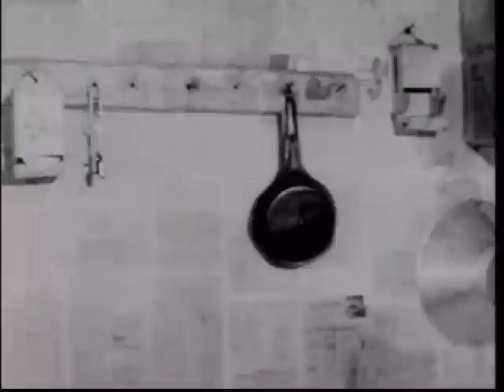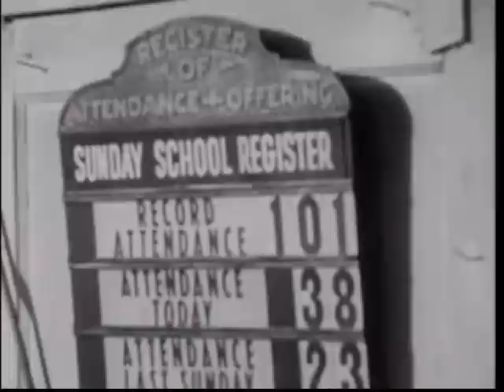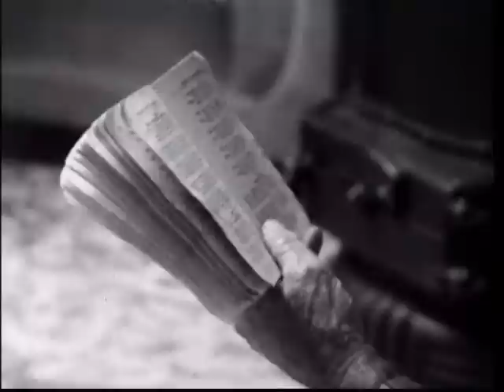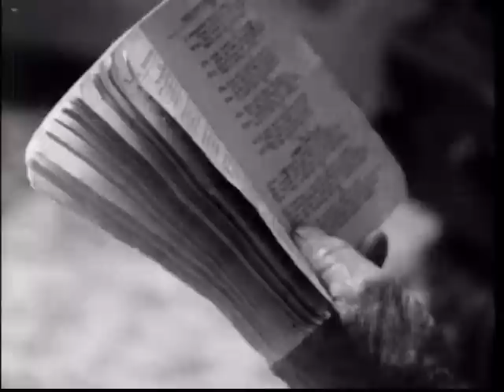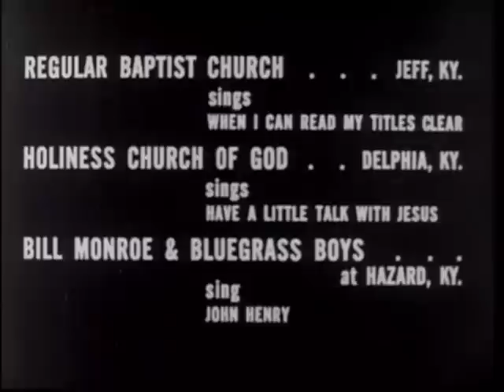John Cohen - The High Lonesome Sound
John Cohen's documentary 'The High Lonesome Sound'

John Cohen is a founding member of the New Lost City Ramblers as well as a musicologist, photographer and filmmaker.

for more from John Cohen go here johncohenworks.com

Introduction from John Cohen's site:
Songs of church-goers, miners, and farmers of eastern Kentucky express the joys and sorrows of life among the rural poor. This classic film evocatively illustrates how music and religion help Appalachians maintain their dignity and traditions in the face of change and hardship. 30 min. 1963. B&W

"The sense of reality the film generates, its comprehensiveness, and its powerful photography make it good and useful; what makes it a great film is its great theme, the awe-inspiring dignity, beauty, and art of the common man in the face of adversity and hardship." -- Journal of American Folklore

National Archives description:
 "Documentary: Explores the lives of Appalachian mountain people in a depressed area of Kentucky through spiritual and folk music. Presents songs by revivalist church congregations, coal miners, an unemployed worker, and members of a miner's family (Roscoe). Bill Monroe and the Bluegrass Boys, and the Shepherd Family perform. Explains that these poverty-stricken people maintain their traditions and dignity through their music." Copyright status (at the National Archives) is unspecified.